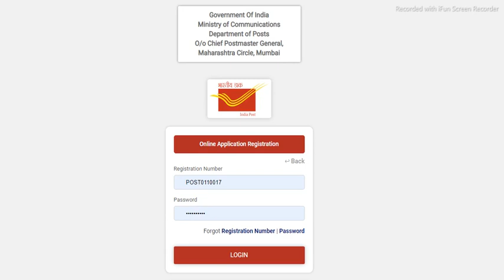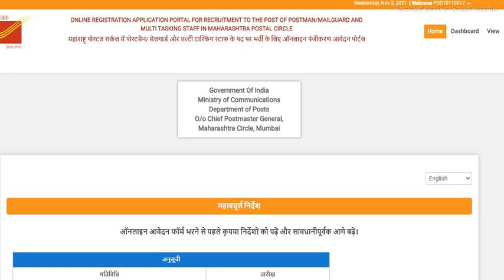Importants words for Maharashtra Post Office exam Paper 2 Postman // part 15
post office महाराष्ट्र पोस्ट ऑफिसPOSTMAN/MAIL GUARD/MTS/Important Words for Paper2/part15